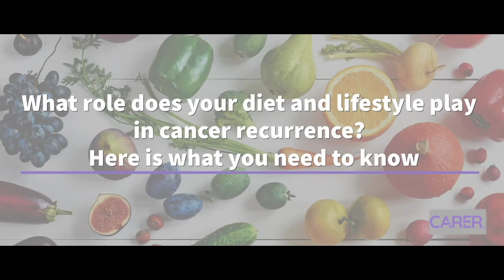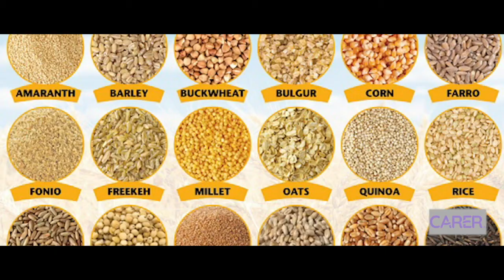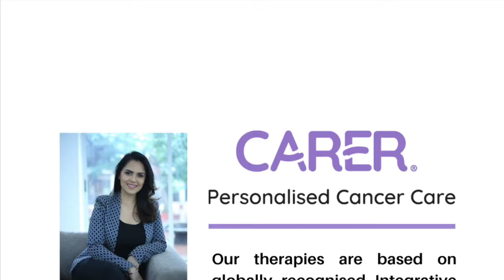Avoid chances of Relapse | CARER For Nutrition- Diet- Related stories | CARER for Cancer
Samara Mahindra shares some tips on decreasing the chances of relapse.

-Maintain weight
-Maintain healthy lifestyle
-Choose organic food
-Avoid trans fat
-Mindful eating